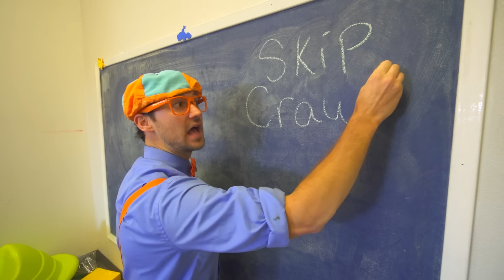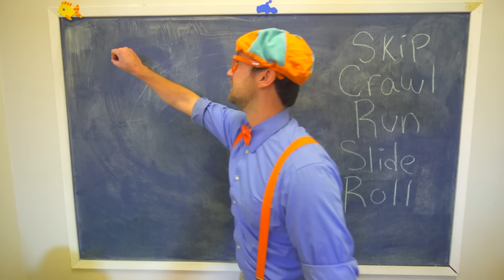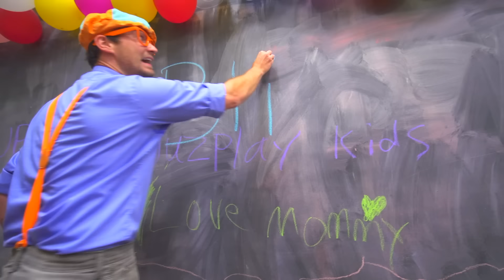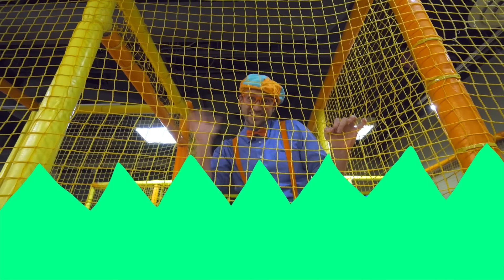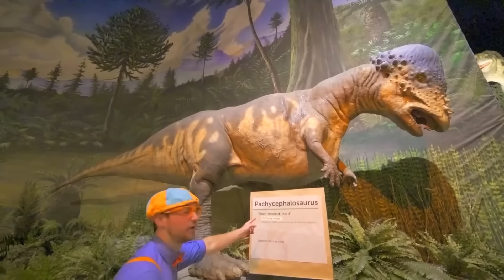Blippi Plays with Construction Cones!! | Blippi - Kids Playground | Educational Videos for Kids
Come explore the wonderous world of Blippi! Join Blippi on his educational adventures across colorful playgrounds and play places all over the world. There are so many exciting things to explore and learn. Feed your kids’ curiosity while they learn about colors, numbers, vehicles, animals, and so much more.

00:00 Blippi Plays with Construction Cones
06:32 Learn Colors and Paint Art
15:04 Blippi Visits an Indoor Playground (Kids' Club)
25:47 Learn Colors and Counting at a Beach
36:08 Blippi Visits a Playground
40:42 Blippi Visits an Indoor Playground (Fidgets Indoor Playground)
54:03 Blippi Visits an Indoor Playground (Giggle Jungle)
01:00:40 Blippi Visits an Indoor Playground (Funtastic Playtorium - Part 2)
01:19:20 Blippi Visits an Indoor Playground (Live, Love, Play)
01:32:29 Blippi Visits Indoor Play Place (LOL Kids Club) Part 1
01:44:18 Learn Colors with Colorballs and Machines
01:50:58 Blippi Visits an Indoor Playground (The Play Place)
02:00:50 Blippi Visits an Indoor Playground (Kinderland)
02:12:58 Blippi Visits an Indoor Playground (Kids Time in Las Vegas)
02:25:30 Blippi Visits an Indoor Playground (Funtastic Playtorium - Part 3)
02:38:39 Blippi Visits the Balloosionist at Amy's Playground - Learn Rainbow Colors With Blippi